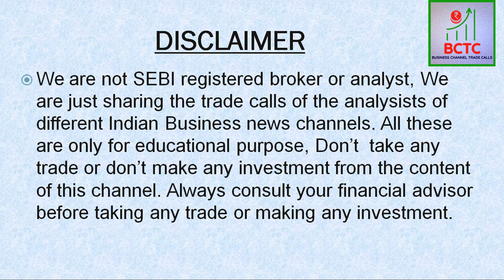SANJIV BHASIN KE HASEEN SHARES, JAIN SAAB KE GEMS & NEWS CHANNEL TRADE CALLS 30 JUNE 2022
In this video you will get different analysists recommended Trading calls on different Indian Business News Channels.